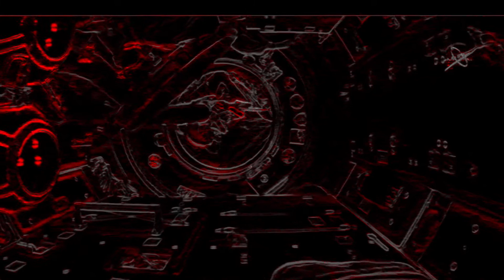Vaporwave Space Station dark